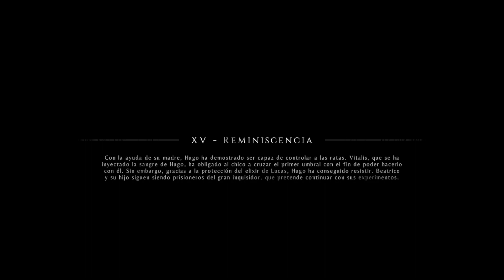🐀 La condena de los necios 🐀 6# A Plague Tale: Innocence